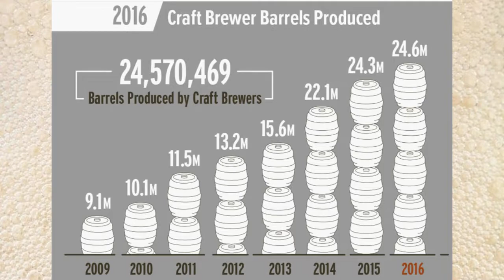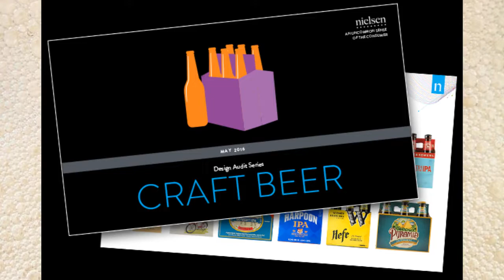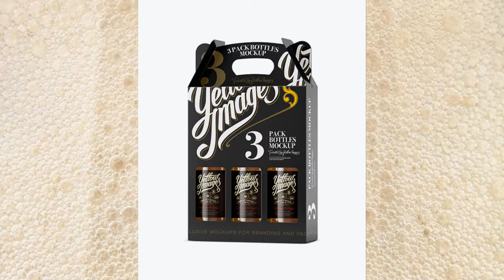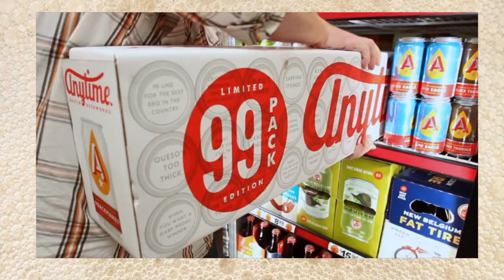How Important is Beer Packaging? Beer Labels, Branding, and Psychology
With more and more Craft Beer products on the market these days, it's getting tougher and tougher to get consumers to choose your brews. So how does a brewer plan to stand out on the crowded shelves? Today Ryan examines everything from beer labels to box design to try and determine what things brewers need to pay attention to so they can get thirsty drinkers to choose them.